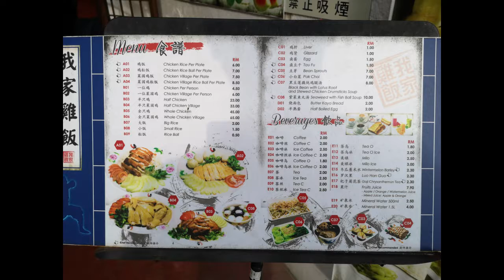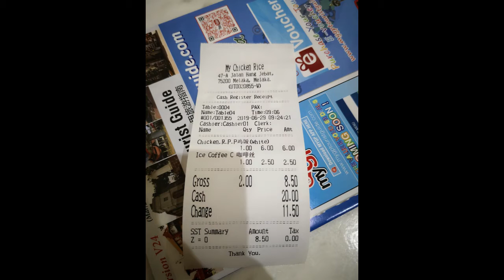Eating Chicken Rice in Malacca, Malaysia